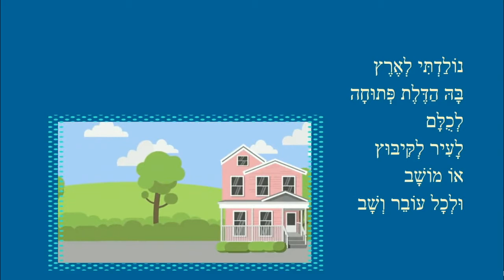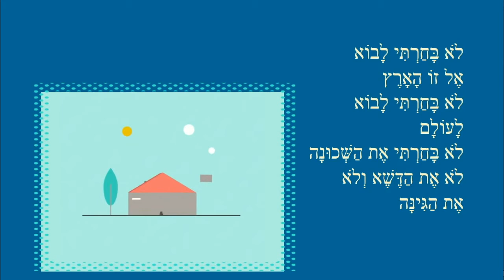קול הבוחר - סיפור קצר לילדים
קול הבוחר - כותבת יוצרת: ריקי זקן
נוֹלַדְתִּי לָעוֹלָם
לָגוּר בְּתוֹךְ אֶרֶץ
שֶׁיֵּשׁ בָּהּ עִיר
וּשְׁכוּנָה
וְיֵשׁ שָׁם שְׁבִיל
וְיֵשׁ דֶרֶךְ
וְשָׁם יֵשׁ לִי
בַּיִת
לְיָדוֹ גִּינָּה וְדֶשֶׁא
נוֹלַדְתִּי
לִגְדֹל וְלִצְמֹחַ
לְיַד עֵץ וּפֶרַח
נוֹלַדְתִּי לַשִּׁיר וְלִצְחוֹק
בְּפֶה שָׂמֵחַ